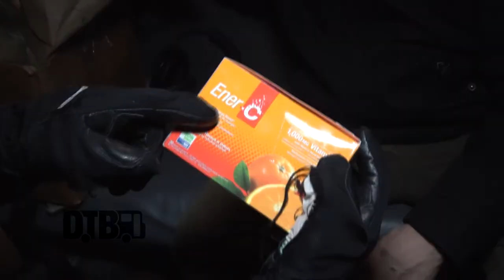Vitriol - BUS INVADERS Ep. 1716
On this episode of DTB’s “Bus Invaders”, we take you inside the touring vehicle of the death metal band, Vitriol, while on tour with Exhumed, Escuela Grind, Molder, and Castrator. Vitriol is currently supporting their newest album, To Bathe From The Throat of Cowardice.

Information about this video:
Location - Reggies in Chicago, IL

Video summary:
00:00 Introduction
00:54 Driver's Area
04:48 Living Area/Bunks
10:55 Gear Storage